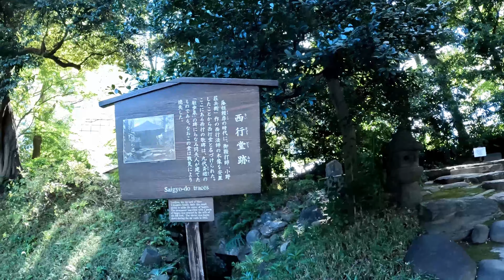【4K】Walk in Koishikawa korakuen.(小石川後楽園)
2-minute walk from Iidabashi Station on the Toei Subway Oedo Line
8-minute walk from Iidabashi Station on the JR Sobu Line
8-minute walk from Iidabashi Station on the Tokyo Metro Tozai Line, Yurakucho Line, and Namboku Line
8-minute walk from Korakuen Station on the Tokyo Metro Marunouchi Line and the Namboku Line